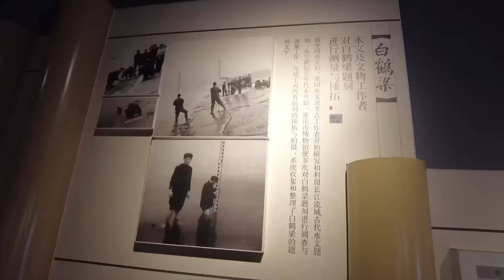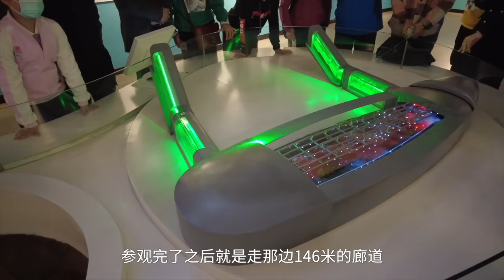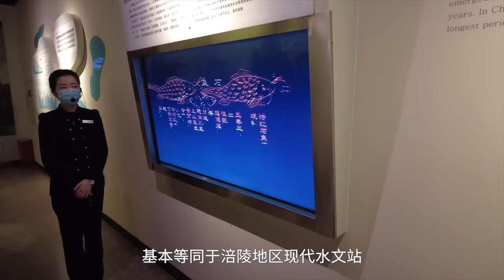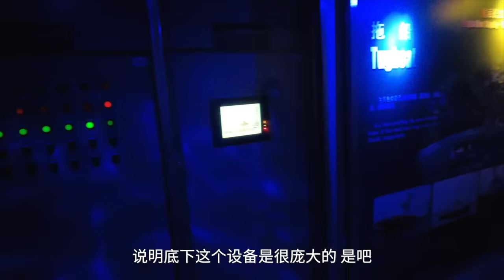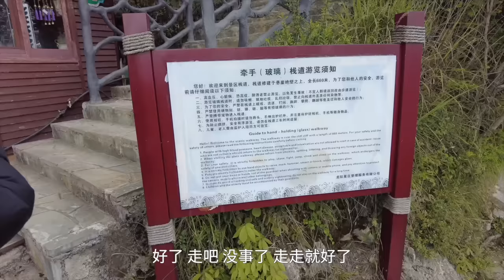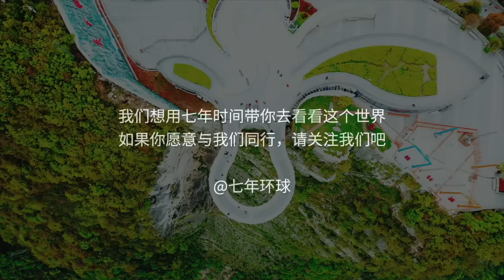坐100米的电梯，直达长江水下40米，探访中国第一个水下博物馆，耗资2亿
更多视频请大家关注我们的主账号：七年环球 7 years travel

主账号内有我们最新东北之行的视频以及之前新疆之行的视频。

这个账号补齐了之前缺失的西藏之旅的视频.